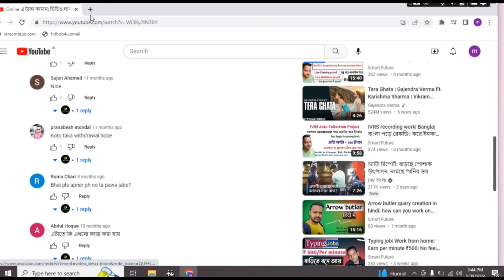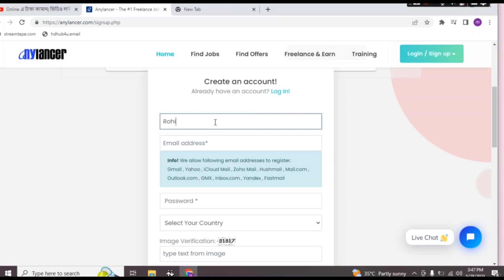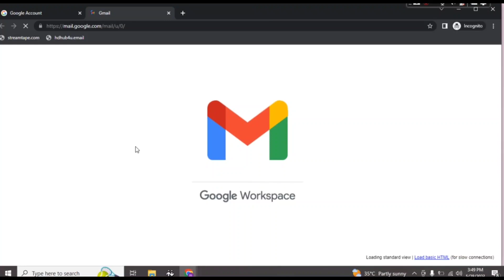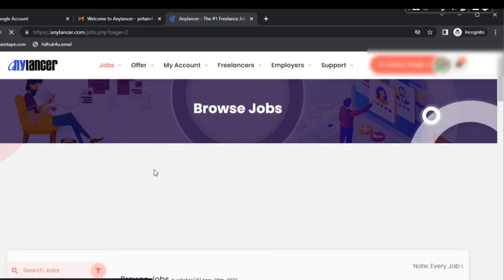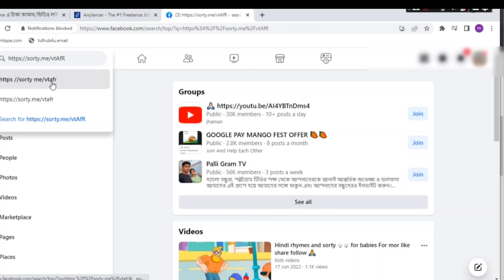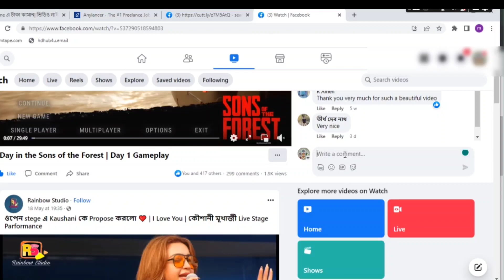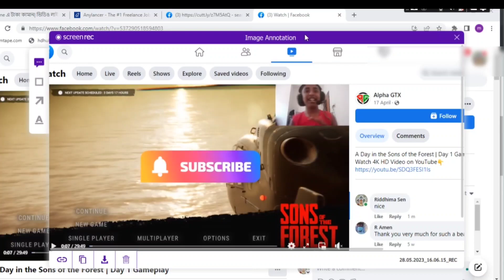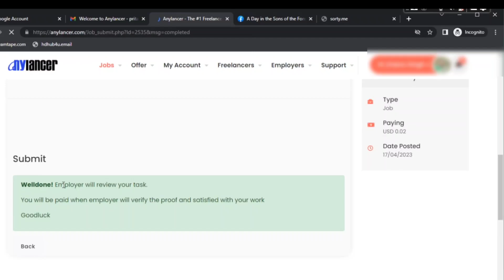শুধুমাত্র মোবাইল ফোন দিয়ে ইনকাম করুন| বাড়িতে বসে| Earn money by smartphone| Daily 500| Apply Now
Welcome to our channal @smart future. In this channel you will get lots kinds of online earning videoes. In this channel you will get all kinds of online earning realated videoes, all kinds of jobs update, sometimes we also hire for varoius fields. so , kindly subscribe the channel and be a part of us.
আমাদের চ্যানেল @smart future  এ স্বাগতম। এই চ্যানেলে আপনি অনেক ধরনের অনলাইন আয়ের ভিডিও পাবেন। এই চ্যানেলে আপনি সব ধরনের অনলাইন উপার্জনের ভিডিও পাবেন, সব ধরনের চাকরির আপডেট পাবেন, কখনও কখনও আমরা বিভিন্ন জবের জন্যও নিয়োগ করি।
এখানে ক্লিক করে ভিডিও টি ভালো করে দেখে কাজ শুরু করুন।

please support  me, on another channel.

 আমাদের অন্যান্য ভিডিও গুলি দেখতে নিচের লিঙ্ক গুলি চেক করুন।
others videoes in our channel.